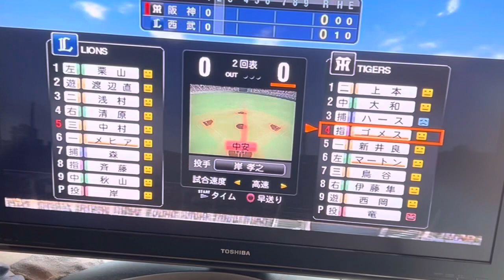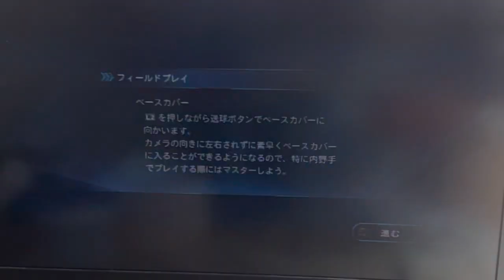門崎竜オープン戦デビュー